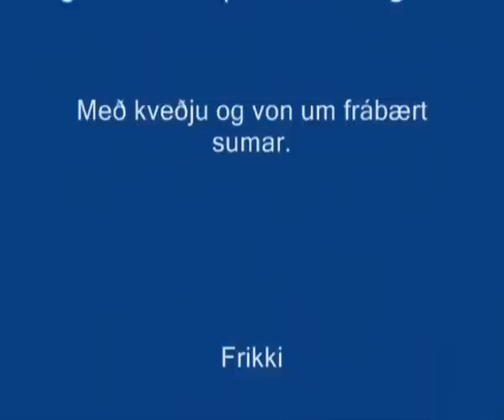Uppáhaldsmyndir Frikka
Video sem Frikki (Trans Am) gerði.